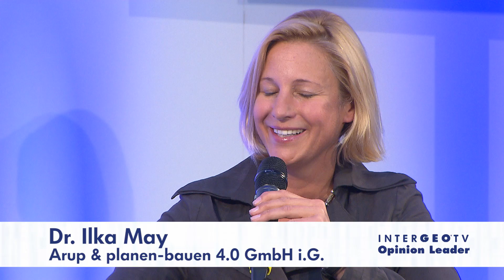Dr. Ilka May - INTERGEO TV Opinion Leader Talk BIM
Opinion Leader Talk about BIM at INTERGEO 2015 in Stuttgart with Dr. Ilka May . Special about Building Information Modeling